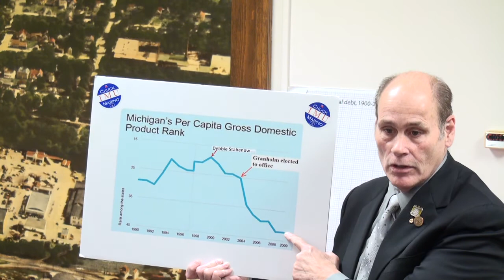question-5.movie.mpg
December 07, 2011 (Pearl Harbor Day) Republican debate in Traverse City, MI.